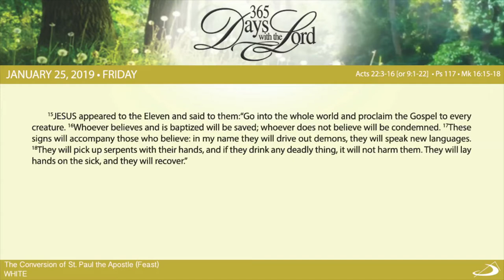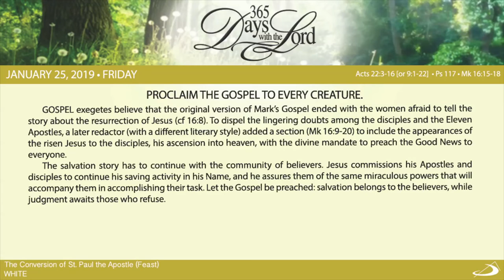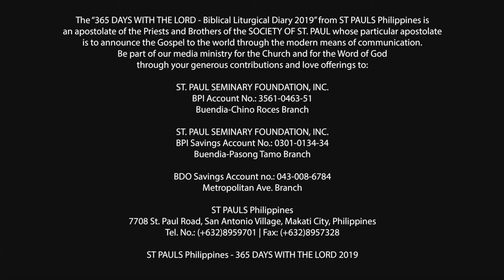365 DWTL | Feast of the Conversion of St. Paul, the Apostle | January 25, 2019